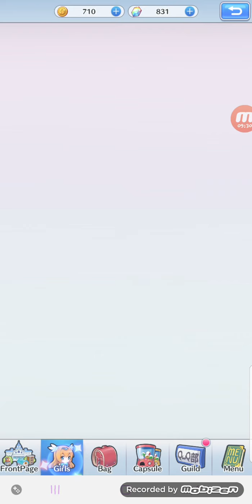Girl X Battle 2 Gameplay Part 6